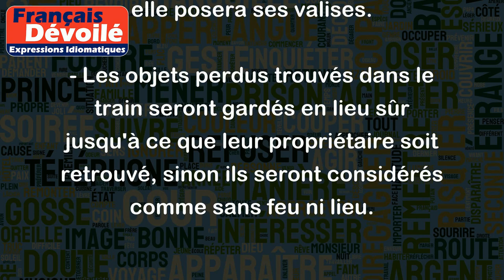Être sans feu ni lieu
"Être sans feu ni lieu" est une expression qui signifie ne pas avoir de maison, de domicile fixe ou de lieu de résidence. Elle peut également être utilisée pour décrire une personne n'ayant pas de point d'attache ou un objet qui n'appartient à personne.
Par exemple :
- Depuis qu'il a perdu son travail, il est sans feu ni lieu et n'a plus de domicile fixe.
- Après son divorce, elle est partie en voyage et est devenue une personne sans feu ni lieu, ne sachant pas où elle posera ses valises.
- Les objets perdus trouvés dans le train seront gardés en lieu sûr jusqu'à ce que leur propriétaire soit retrouvé, sinon ils seront considérés comme sans feu ni lieu.